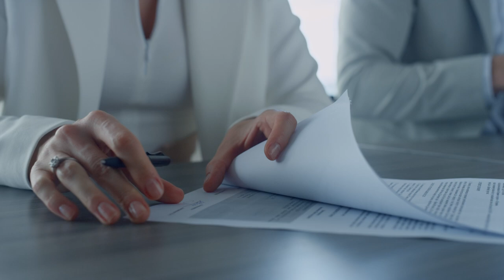Idosa presa por furto cometido em 2006 vai aguardar reexame da pena em regime aberto 16.05.23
O ministro do Superior Tribunal de Justiça (STJ) Reynaldo Soares da Fonseca, em decisão monocrática, concedeu a uma mulher de 60 anos o direito de aguardar no regime aberto a reanálise do cálculo da pena à qual foi condenada por furtos de roupas cometidos em 2006.